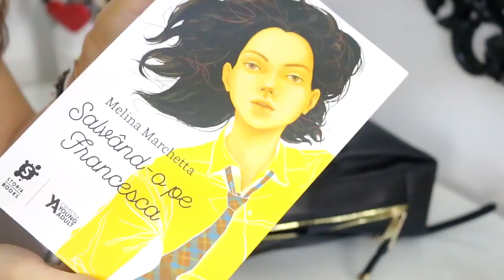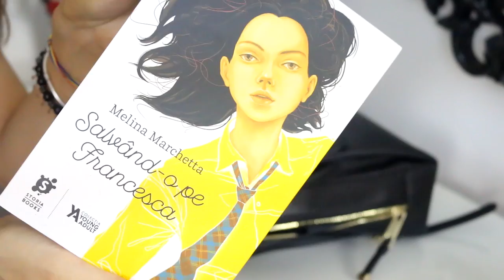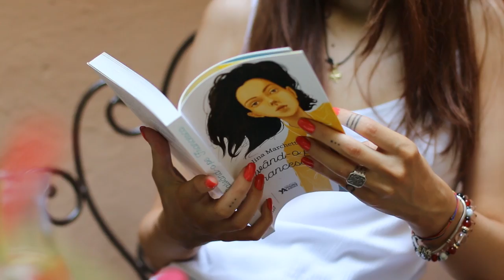O după-amiază cu mine (ediție de vară) | Anitanna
❤️↶OPEN ME↷❤️

💎Acest clip a fost realizat în colaborare cu Rimmel London, cărora le mulțumesc pentru această oportunitate!💎

Șiii să treceți și pe canalul Irinei, de la TheRawscientist, care a fost cea mai drăguță și răbdătoare prietenă și m-a ajutat să filmez acest clip!! Mulțumesc Irina!!! 💜

💄 💋Ce port💄 💋
RUJ: Rimmel London - 610 High Flyer
TOP: H&M

⚜️MY LINKS⚜️

Canon 70D

🎶MUSIC🎵